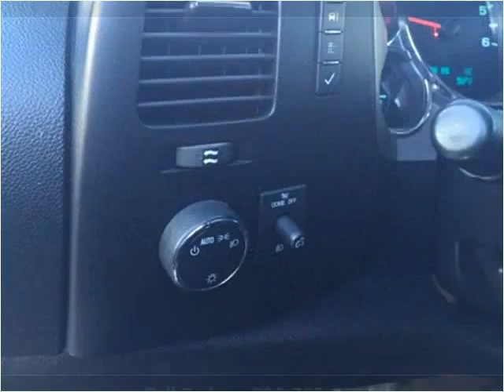2009 GMC Sierra 1500 Used Cars Spokane WA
This 2009 GMC Sierra 1500 is available from Arrotta's Automax & RV's.